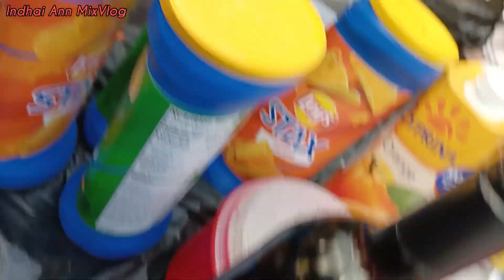Lunch at Whampoa ofw ofwhongkong ofwlife //